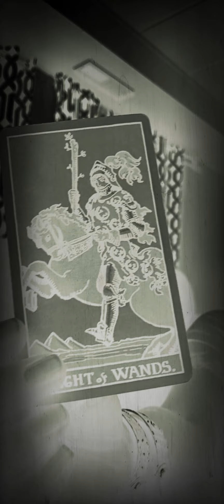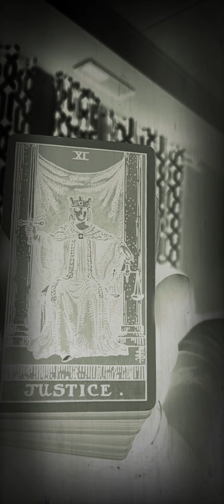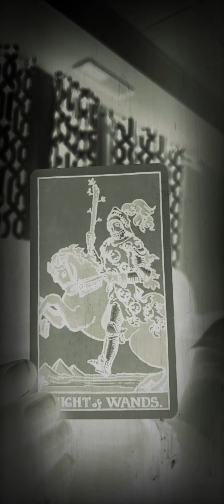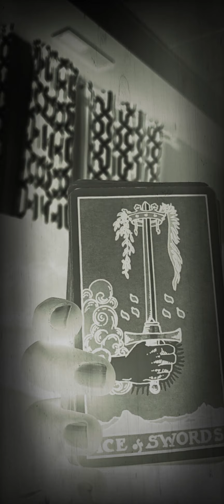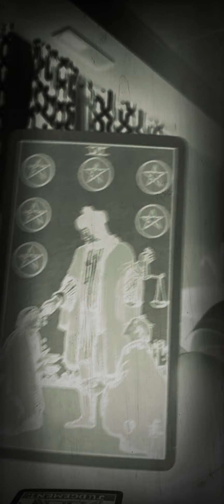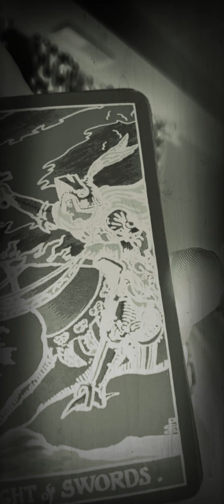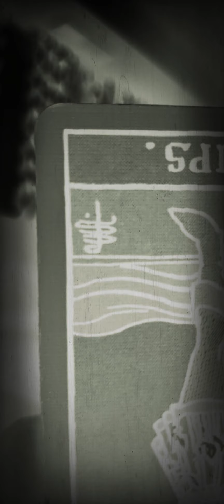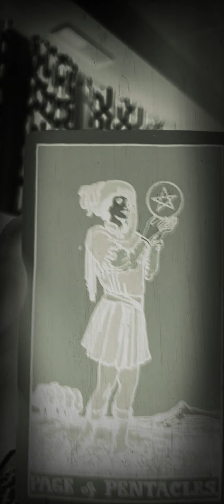🎪 Stay Away From Them-They Wanna 👊🏾Fight Anyways 😤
Thanks for listening ImJustTheMessenger 🤝🏾